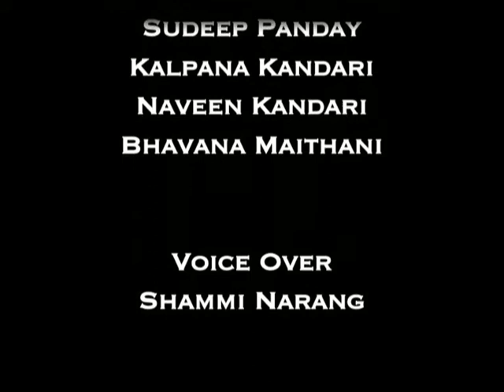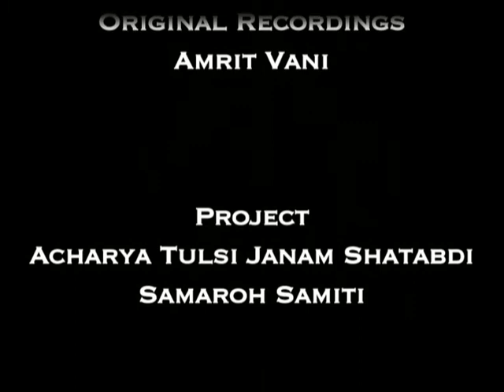Amritvani 40 Path Of Jain Asceticism जैन साधना के आयाम Acharya Tulsi Lectures